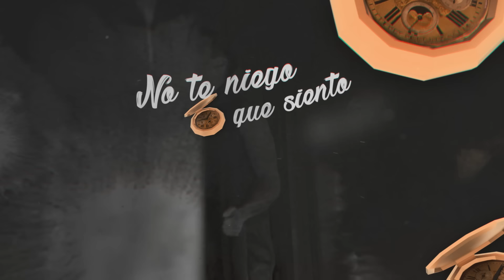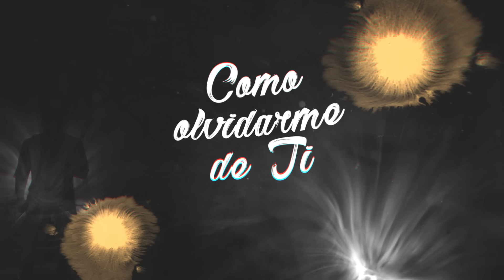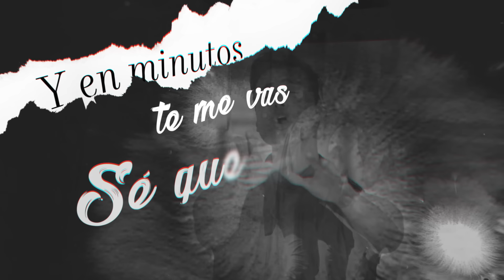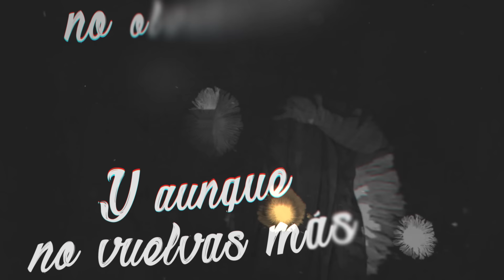Christian Daniel & Cosculluela - Ahora Que Te Vas [Remix] (Video Letra Oficial)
Video Letra "Ahora Que Te Vas" de Christian Daniel, Cosculluela

LETRA:

[Cosculluela]
Cada persona tiene un reloj dentro de su corazón,
El reloj define el tiempo,
No su nombre, no quienes son

[Verso 1 / Christian Daniel]
Hoy me despierto con el alma hecha pedazos
Hoy me despido sin querer decir adiós
Vete despacio para no sentir tus pasos
Vete en silencio para no escuchar tu voz

[Pre-Coro / Christian Daniel]
No te niego que siento miedo
De enfrentarme a la vida sin ti

[Coro / Christian Daniel]
Ahora que te vas, llévate mi vida entera
No sé ni a dónde irás, pero entiendo que tendrás que partir
Ahora que te vas, recuerda que el amor espera
Y aunque no vuelvas más, prometo no olvidarme de ti
Como olvidarme de ti

[Verso 2 / Cosculluela]
Es el principio no es un final, el comienzo de un despertar
Sabiendo que no vas a estar pero tengo que continuar
Porque la vida es larga pa' los que llevan un buen camino
Y corta pa' las víctimas del tiempo y del destino
No hay memoria, sólo reverencia y convocatoria
Mi libro tu lo escribiste, no eras parte de mi historia

Eres autor de este señor que hoy se derrama entre los versos
Viviendo en otro universo, saco tiempo y te converso
Aveces lloro, por no haber valorado lo que hoy valoro
Y tus detalles más sencillos, el brillo de mis tesoros
Yo camino ciego y confiado, nadie me atropella
Porque usted ha dejado las huellas y yo camino encima de ellas

[Puente / Christian Daniel]
Sé que te está faltando el aire y en minutos te me vas
La impotencia de perderte me está comiendo el alma ya
Se que es tu último suspiro, ya que mañana no estarás